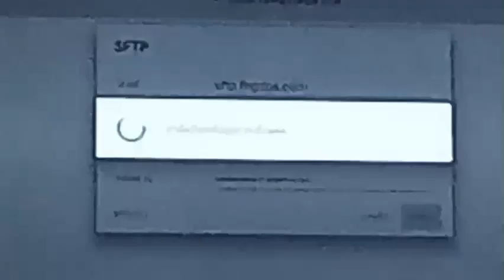I just added my gdps server as network storage on my AndroidTV